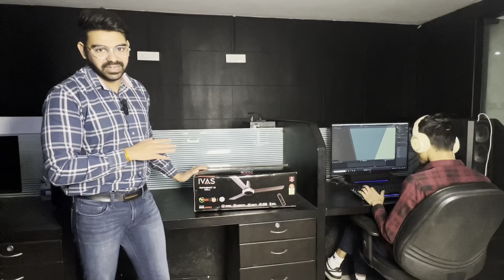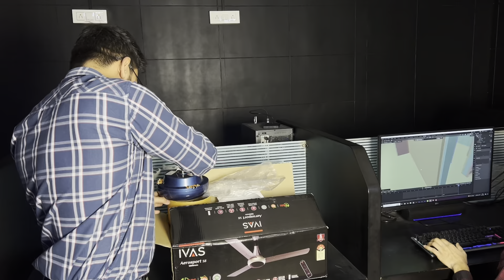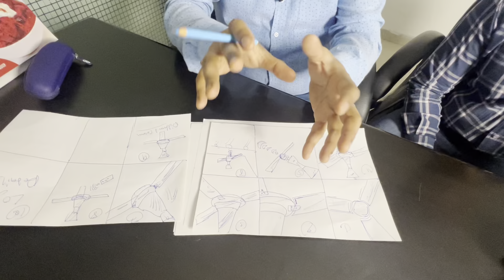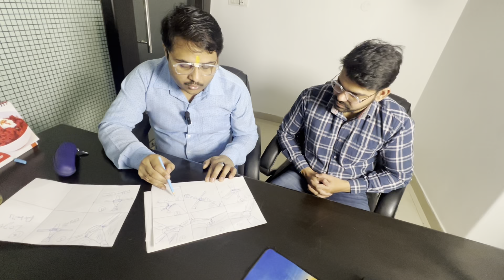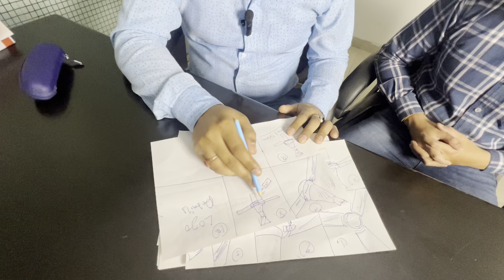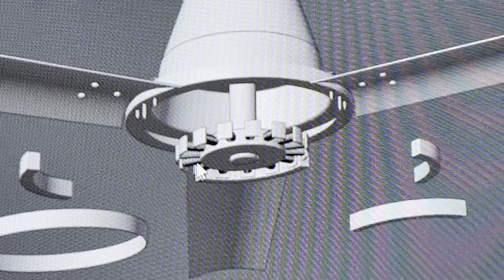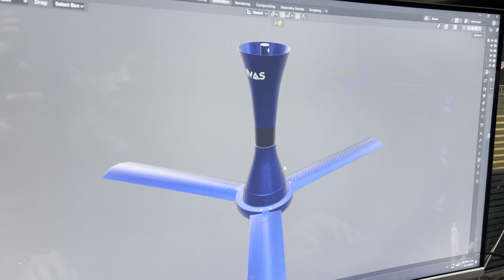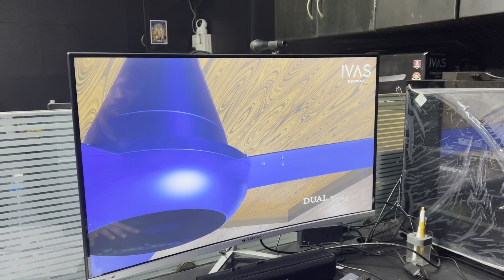How To Make 3D Ceiling Fan Product Animation Advertisement Video | Satra Ad Wale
Hi there,

We are a team of Professional  Advertising Video Maker with 8+ years' experience based in India. Do you need a great Advertising Video  adjusted or built from scratch?
Would you be interested in:-
1) TV Commercial
2) 2D & 3D Animation Advertising Video
3) 3D Product & Character Modeling
4) Motion Graphics Video Ads
5) YouTube Channel Video
6) Instagram Story, What's app Story, YouTube Shorts GIF Video
7) Voice Over Services (All Languages)
8) Graphics Designing (Poster Design, Logo Design, Flyers Design Product Packaging Designing)
All Type Of Video Advertising Solutions
& much more..
Please let me know which services you are looking for Advertising..
Kinds Regards,

Satra Productions
Video Ads Making Production House